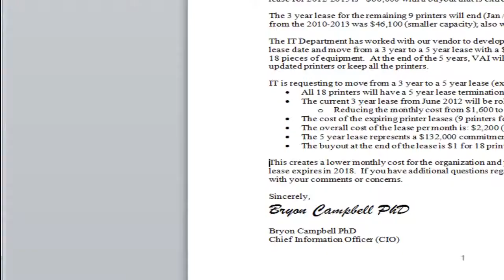2012 Brandan Campbell - Defense.mp4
2012 Brandan Campbell - Otsego, MI - LB / RB 6' 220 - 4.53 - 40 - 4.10 Shuttle - 435 Max Bench - 26 Reps @225